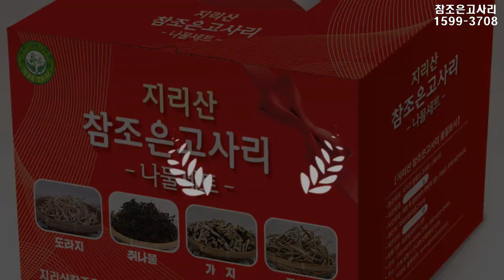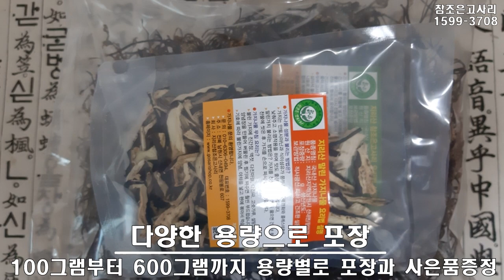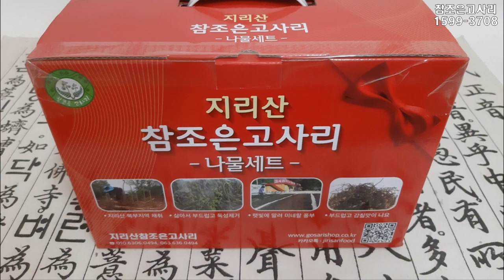지리산 참좋은 말린 건고사리나물 만드는법 고사리종근 심고 재배한 생고사리 수확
지리산의 참좋은 말린 건고사리나물 만드는법으로
고사리종근을 심고 풀을 뽑아서 재배한 생고사리를 수확하여
끓는물에 삶아서 햇빛에 말린 부드럽고 감칠맛이 넘치는 고사리입니다

[지리산참조은(참좋은)고사리 우량종근분양]
[부드럽고 맛이 좋은 건고사리 도소매 전문업체]